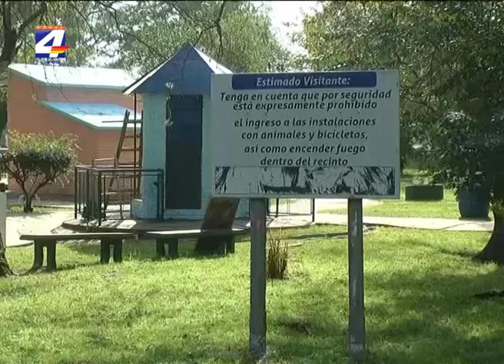Continúa el traslado de animales del zoológico para luego cerrarlo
Se está en la etapa final de traslado de los animales del zoológico municipal y se espera que la semana próxima se traslade los últimos para cerrar definitivamente el zoológico. La tarea se realiza en conjunto con las ONG “Amigos de los animales” y “Animales sin hogar”. Los animales son liberados en reservas y en establecimientos de las propias ONG.